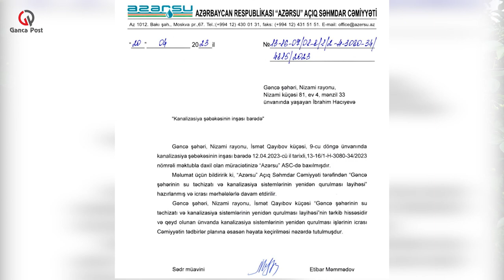Gəncə sakinlərinin kanalizasiya problemi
Gəncədə sakinlərin kanalizasiya problemi həll olunmur
Gəncənin İsmət Qayıbov küçəsinin sakinləri kanalizasiya problemindən əziyyət çəkirlər.
Sakinlərin sözlərinə görə, aidiyyatı qurumlara müraciət etsələr də problemləri həll olunmayıb.